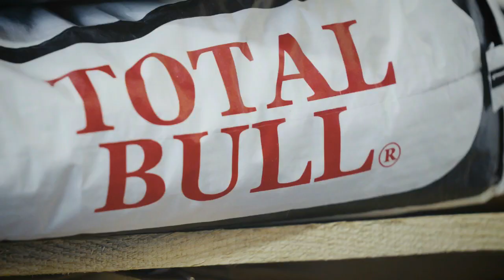Ben's Ranch Indiana Roundup 2023 Full Show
Catch this Interview with Ben's Ranch at the Indiana Equine Roundup 2023. Learn about the program that covers all around to help troubled Kids with the use of Horses and Animals.